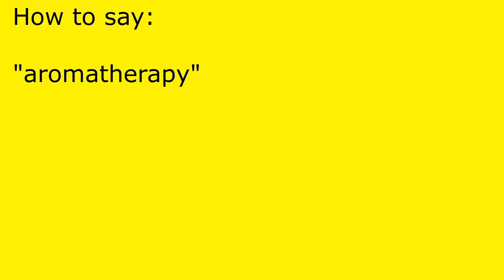How to pronounce aromatherapy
aromatherapy pronunciation.